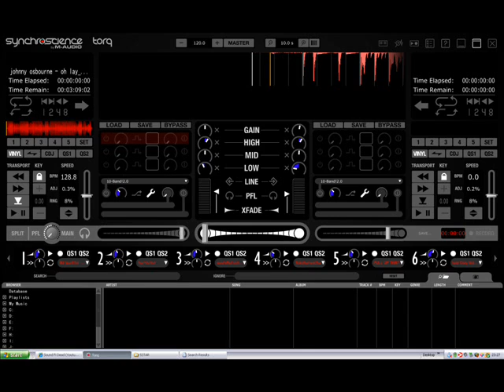johnny osbourne oh lay oh lay